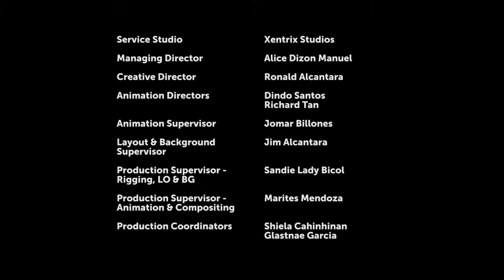Littlest Pet Shop Un Mondo Tutto Nostro ITALIANO [St.1] [Ep. 8] Veloce come una lepre